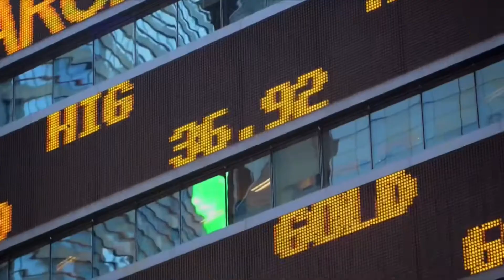PBS Sizzle Reel: News (2021, KRWG)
if you wish to edit, copy or upload one of my videos, please ask or give permission before doing the following. thanks!